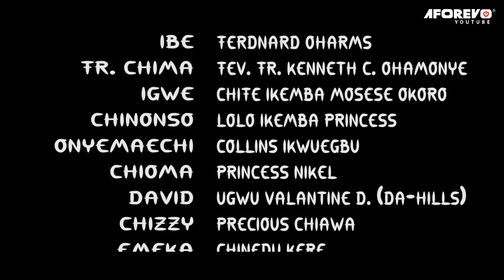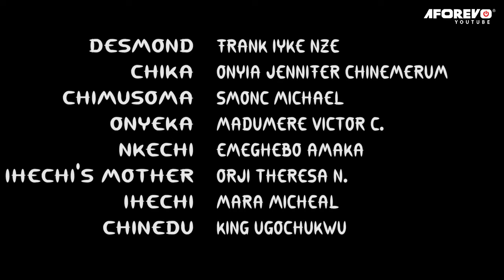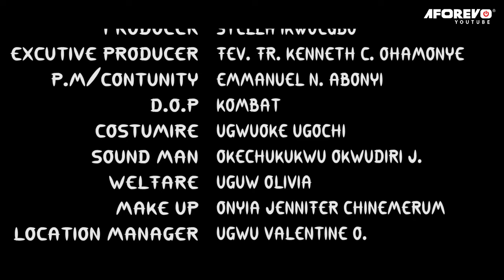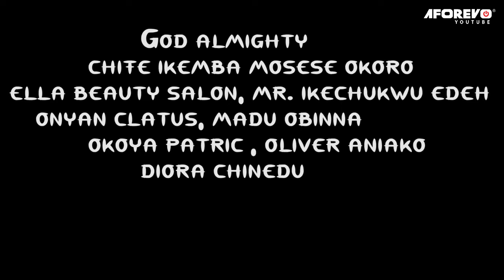I Beg You To Watch This Movie And See That Power Of God Is Greater Than All Powers - Nigerian Movies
Watch this powerful Nigerian movie about the grace of God and see how it will increase your prayer life and deepen your faith.

FirstClassTV#nigerianmovies#CANADA#JAMAICA#USA#UK#TRINIDADANDTOBAGO#africannigerianlatestmovies#ruthkadiri247#mauricesamtv